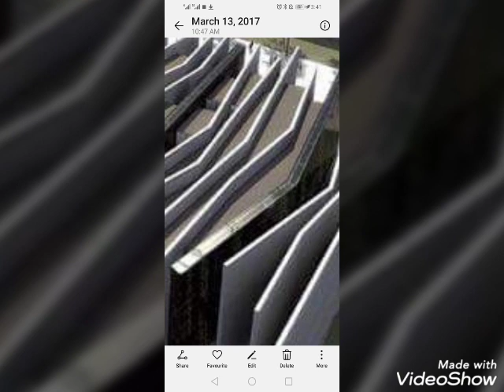شرح أفكار عمل المشاريع ١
صوره وهنشرح ازاي تتعمل ع الريفيت